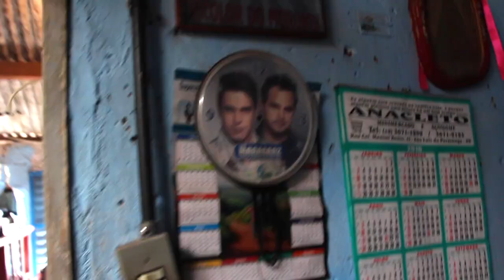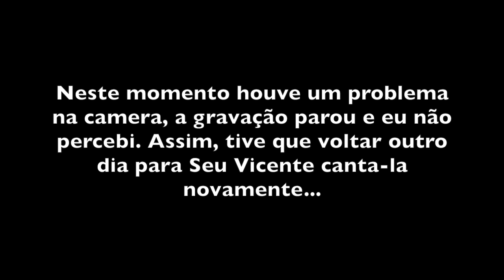VICENTINHO ROCHA - SÃO LUIZ DO PARAITINGA SP